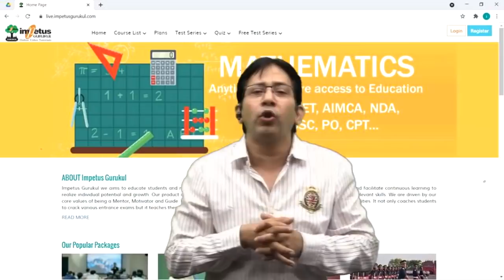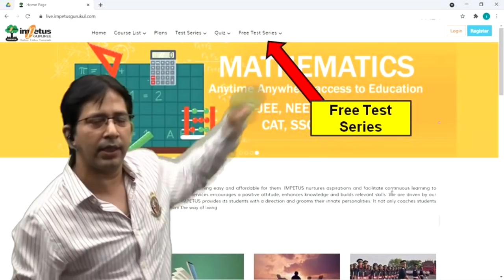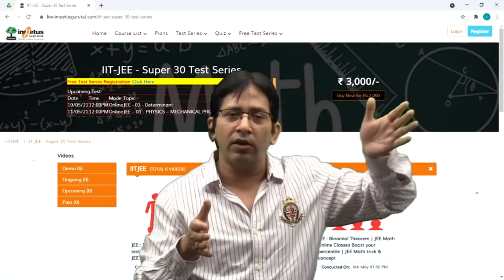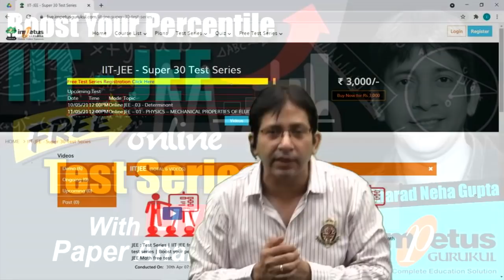IIT JEE Free online Test series with live solutions | JEE Topic wise & Full length online test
IIT JEE Free online Test series topic wise as well and full length Test,
IIT JEE Free online Test series with live solutions

JEE : Trigonometric Function | IIT -  JEE  | Boost your percentile with simple approach | Impetus Gurukul |  JEE Math trick & concept | IIT-JEE Mock test
IIT -  JEE  | Boost your percentile | JEE Online Classroom Program Impetus Gurukul
JEE Online free Classes,  JEE Online free Math Classes, JEE Online Classes Boost your percentile
IIT JEE Super 30 | Test series plan, Conceptual Classes, JEE Main Math concept, JEE Advanced Math, jee math concept, jee math basic, jee main previous years paper solutions, JEE mains maths 2021 important topics

JEE MAIN Math Paper solutions of Previous Years full List
JEE Main iit jee impetus gurukul
IIT-JEE MAIN 2018 Paper solutions

Impetus Gurukul is present huge range of video lectures in the fields of Mathematics for IIT-JEE, JEE-Main, JEE-advanced, Physics IIT-JEE, Physics NEET, Chemistry IIT-JEE & NEET, Biology NEET  with easy technics,  Impetus Gurukul, Solution of previous year papers

IIT-JEE previous year paper solution with better technic and methods for JEE-Main, JEE-Advanced, IIT-JEE Mathematics free solution, from all books of IIT-JEE solution with free doubt solving. Download JEE-main previous years paper with solution pdf, Download JEE-Advanced previous years paper with solution pdf, and paper analysis of IIT-JEE-main papers, along with Best Strategy for IIT-JEE-advanced preparation plan, also give syllabus analysis of JEE-Main and list of IIT-colleges, and list of NIT colleges
Impetus Gurukul is a free YouTube channel to help all the aspirants in their preparation for JEE Main and NEET
1. Learn from your favourite teacher
2. Dedicated Doubt sessions for each stream i.e. NDA and all other Defence exam
3. One Subscription, Unlimited Access to Live Online Classes and Videos
4. Real-time interaction with best-in-class teachers
5. You can ask doubts in live online classes
6. Limited students in each Online Class
7. Download the videos & watch offline
8. Online Mock test
9. Download study material
10. Topic wise test and cumulative test series

Our Impetus experts are committed to giving the best guidance for JEE 2021 preparations by analysing the crucial needs of the students who want to crack the entrance exam and get through it.
We provide you detailed math solution on the following topics
relations and functions, inverse trigonometric functions, matrices, determinants, continuity and differentiability,  differential equations, vector algebra, permutations combinations, binomial theorem, sequences series, straight lines, conic sections, limits derivatives, mathematical reasoning, statistics, probability